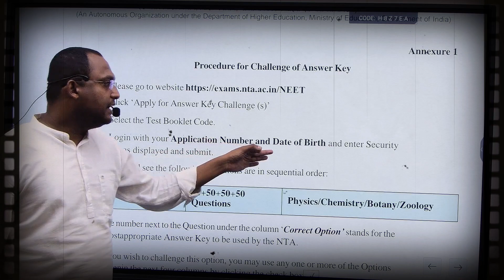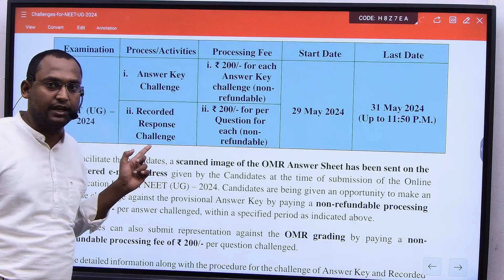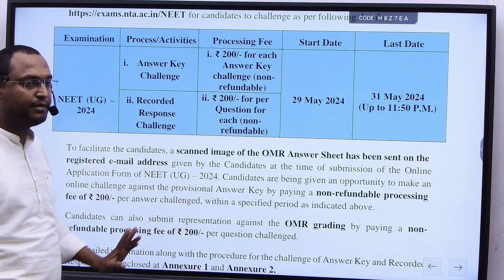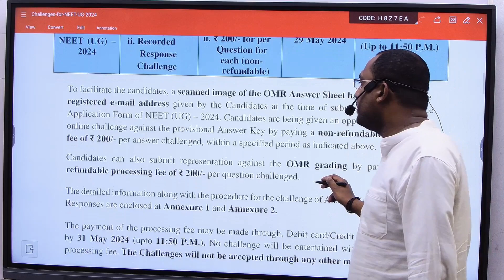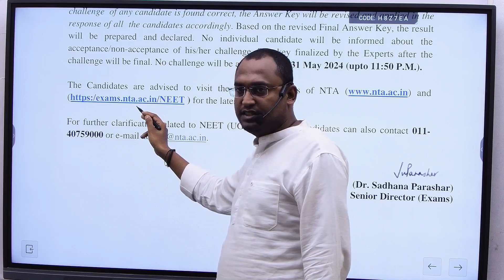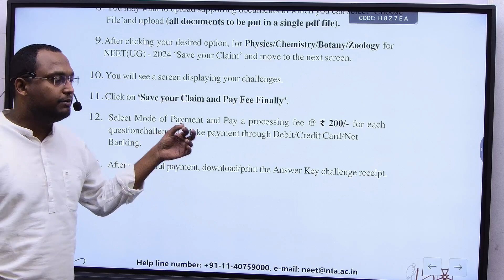NEET 2024 Official Answer Key Released | How To Challenge NEET 2024 Answer Key & OMR Response?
MEDICO'S POINT, JAGDALPUR - COACHING INSTITUTE FOR NEET UG, CGPAT, PRE BSC NURSING, PRE PHARMACY TEST.

ऐसी संस्था जिसमें डॉक्टरो की टीम एवं विशेषज्ञ शिक्षकों द्वारा सफल मार्गदर्शन कठोर परिश्रम, हर छात्रों के लिये परामर्शदाता सुविधा एवं सर्वश्रेष्ठ सुविधाएँ प्रदान कर कीर्तिमान स्थापित किया है ।

Address-
MEDICO’S POINT, NEAR PG COLLEGE, MAHAVEER NAGAR, DHARAMPURA- 2, KHOKHAR COMPLEX, THIRD FLOOR, JAGDALPUR, BASTAR, C.G.- 494001

Welcome to Medico's Point Jagdalpur - Your Premier Coaching Institute for NEET UG, CGPAT, Pre BSc Nursing, and Pre Pharmacy Test preparation.

🏢 Address:
Find us at our convenient location:
Near P.G College, Mahaveer Nagar, Dharampura-2, 3rd Floor, Khokhar Complex, Jagdalpur.

At Medico's Point Jagdalpur, we are dedicated to providing top-notch coaching for aspiring medical and pharmacy students. Our experienced faculty and comprehensive study programs ensure you're well-prepared to excel in your exams.

Join us on this educational journey towards a brighter future.

Don't miss out on the opportunity to achieve your dreams in the medical field. Enroll at Medico's Point Jagdalpur today!